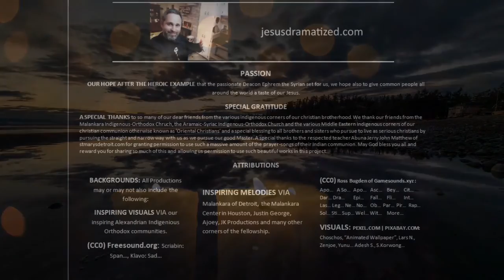Sick? (Psalms 28)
Miraculous words and special prayers from our hero David. May his special blessings be with us. Our God moved miraculously on behalf of our ancient King David who would play prayers and music to pierce and seize the dark invisible forces that opposed our fathers. God would also respond to David's calls and prayers by sending countless invisible warrior angels to fight with them against enemies that outnumbered them with impossible odds again and again. No foe could go against them, no matter how many they gathered.

TRANSLATOR NOTES:

Prayer is translated around the world in many forms: صلاة ,תְפִלָה , sala, نماز , 祷告 , दुआ , doa молитва, prière, oración, and oração . THIS IS A COLLECTION OF PSALMS FROM PSALM 91, PSALM 2, PSALM 51, PSALM 30 AND PSALM 50. JESUSDRAMATIZED.COM HAS PRAYER REQUESTS, E-PRAYERS; TEHILLIMS FOR THE SANCTUARY, E-SERVICES; E-LITURGIES, DEEP E-WORSHIP; A VERY SPECIAL 'ETEMPLE' TO BE FOUND, A UNIQUE 'ECHURCH'; BUT A 'ESANTUARY' TOO. 'JESUSDRAMATIZEDCOM' IS THE NAME THEY GO BY. VALUABLE FOR THE TEMPLE, THE SYNAGOGUE; THE CHURCH, AND THE CHRISTIAN TOO. MOVING TO EVERYONE FROM THE JEWISH, COPTIC, ORIENTAL, ORTHODOX, TO THE CATHOLIC. A UNIQUE CATHEDRAL EXPERIENCE FOR ALL RELIGIONS TO EXPLORE AND DISCOVER THE DEPTHS OF MESSIAH. OFFERING 'PRAYERREQUESTS' WITH JESUSDRAMATIZED.COM. BEAUTIFUL MELODIES FOR ALL. OR IF YOU CAN'T FIND IT ON YOUR SMARTPHONE TRY ADDING QUOTATION MARKS TO JESUSDRAMATIZED.COM A SUPERNATURAL EXPERIENCE WITH 'BROTHER BRANDON'.

(COPYRIGHTS)  DEAR YOUTUBE,

The media used in this video is free to use, and I have permission from the artist Ross Bugden and Ross Bugden, Adesh Seethala, Justin George and others to use them in my video.

One of the actual media they are claiming against used in these videos is “Apocalypse” by Ross Bugden  and "video-of-an-orange-flame" by Adesh Seethala.

THESE CREDITS ARE EMBEDDED INTO THE END OF VIDEO

Dear Youtube, It appears that the "Tears Fame" and UPSAHL's "Lunatic" productions you speak of are dirivative products...